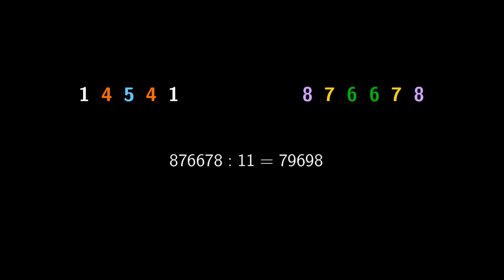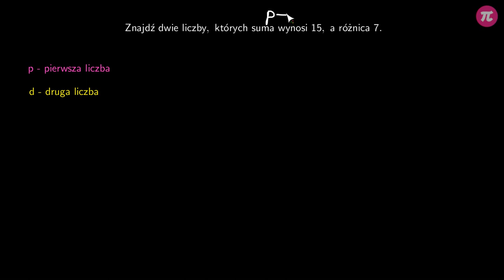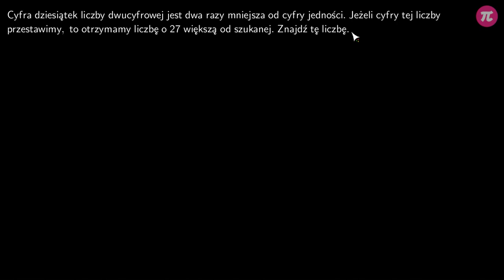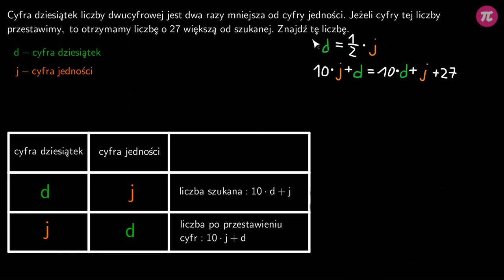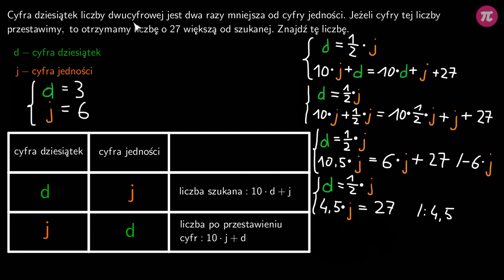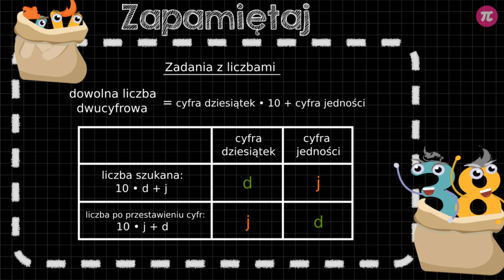Zadania o liczbach #2 [ Układy równań - zadania ]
Z tej wideolekcji dowiesz się:
  - jak zapisać zależność między cyfrą dziesiątek a cyfrą jedności w liczbie dwucyfrowej,
  - jak zapisać liczbę kilka razy większą lub mniejszą,
  - jak zapisać liczbę powiększoną lub pomniejszoną.

PLAYLISTA
Ta wideolekcja jest częścią playlisty [ Układy równań - zadania ]:
Ta playlista dotyczy zadań, w których wykorzystywane są układy równań. Nauczysz się, jak znaleźć w treści zadania wielkości szukane oraz w jaki sposób ułożyć odpowiedni układ równań. Poznasz metody na zapisywanie zależności pomiędzy liczbami. Dowiesz się, jak wykorzystać oś liczbową w zadaniach związanych z wiekiem ludzi. Nauczysz się, w jaki sposób utworzyć układ równań w zadaniach geometrycznych. Dowiesz się, w jaki sposób określić skład roztworu oraz czym jest stop i próba metalu.

Tutor: Damian Artyszak
Konsultacja: Maria Mędrzycka
Grafika podsumowania: Valeriia Malyk
Materiały: Agnieszka Banasikowska, Agnieszka Opalińska
Redakcja: Małgorzata Załoga